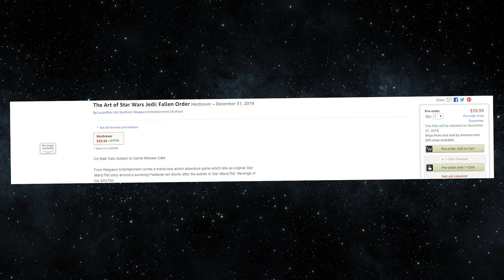CRAZY New Creature, New Star Wars Game, Rey's Parentage Change: Star Wars News